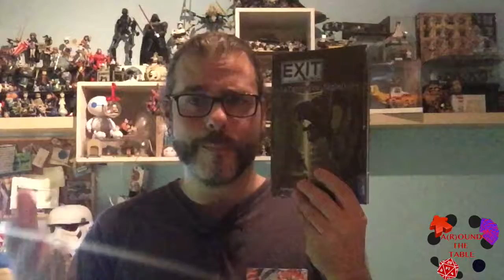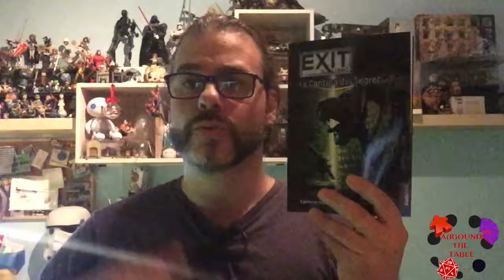In fuga dalle pagine di un libro. Around the un Bo(x)oking: Exit il Libro: La Cantina dei Segreti.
Exit il gioco, la famosa serie di escape room da tavolo si trasforma in un libro game tutto da giocare. Saremo capaci di risolvere i 10 enigmi che ci condurranno fuori dal La Cantina dei Segreti. Sediamoci attorno al tavolo e scopriamolo!
[UNBOXING SENZA SPOILER]